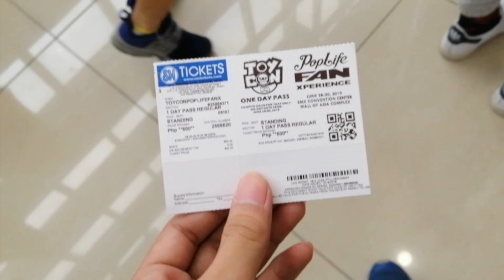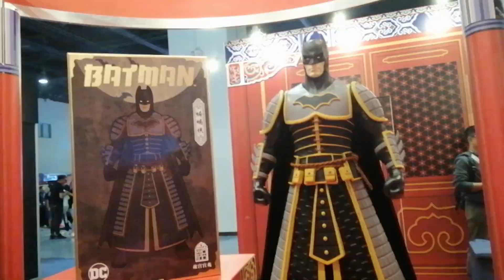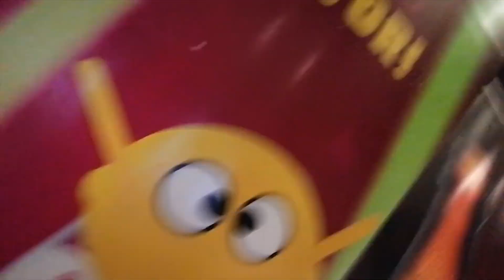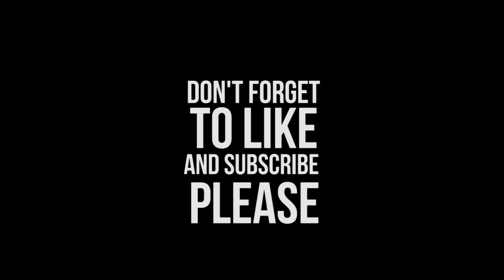Bawal Malito! )Pride March, Toycon) | Dexty Vlog No. 50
Nagpunta sa Pride March, Gumala sa Toycon, At nanood ng sine

Sabog vlog XD

Dexty's Merchs - COMING SOON MGA KAPANDESAL!